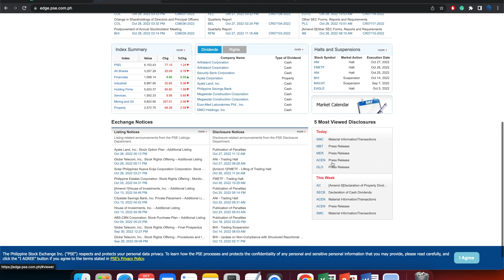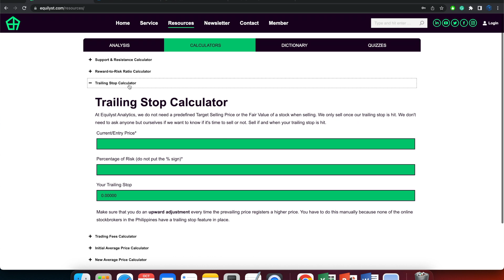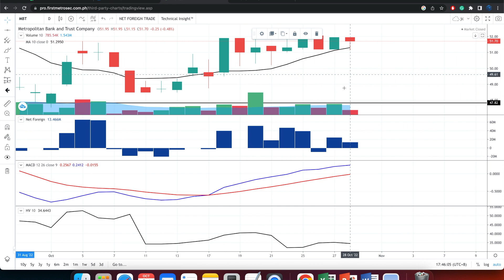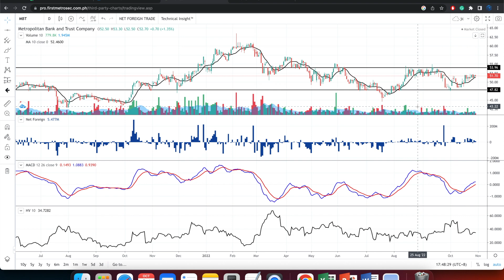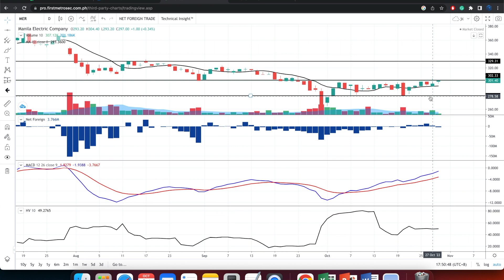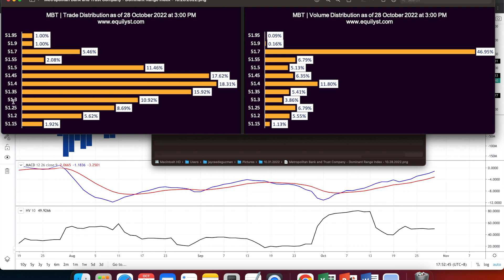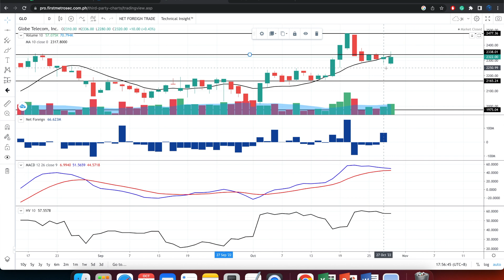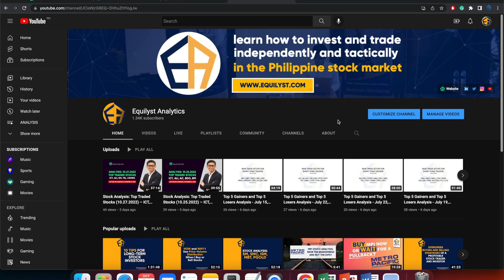Stock Analysis: Most Viewed Disclosures (10.28.2022) – SMC, MBT, MER, ACEN, GLO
Get my analysis and insights for San Miguel Corporation (SMC), Metropolitan Bank and Trust Company (MBT), Manila Electric Company (MER), ACEN Corporation, (ACEN), and Globe Telecom (GLO) as of closing on October 28, 2022 in this video.

You can find my Dominant Range Index and Market Sentiment Index charts in the article below.

Subscribe to my stock market consultancy service at Equilyst Analytics so I can guide you on how to preserve your capital, protect your gains, and prevent unbearable losses in trading and investing in the Philippine Stock Exchange.